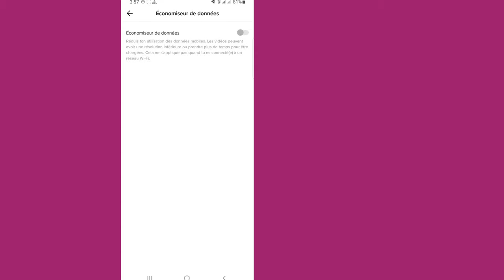Comment publier des vidéos HD sur Tiktok sans perdre en qualité (2024)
Comment publier des vidéos HD sur Tiktok sans perdre en qualité (2022)

Ici, dans cette vidéo, vous apprendrez [Comment publier des vidéos HD sur Tiktok sans perdre en qualité 2022].  regardez cette vidéo complète et suivez toutes mes étapes sans sauter.  C'est une méthode super simple et facile.